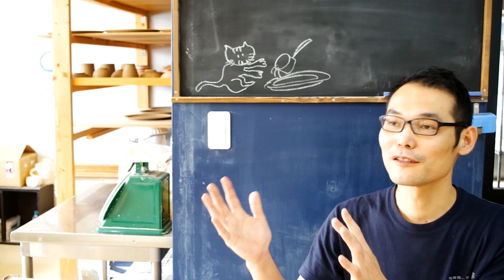大きい作品はやりにくいよね！大皿に釉薬をかける方法【中級・陶芸解説107】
大きい作品を作ったは良いが、どうやって釉薬を掛けたら上手くくのだろう？そんなあなたの疑問にお応えします。
大皿に釉薬をかけるのは「いつも通り」もしくは「流し掛け」。
釉薬の厚みによって使い分けましょうね！